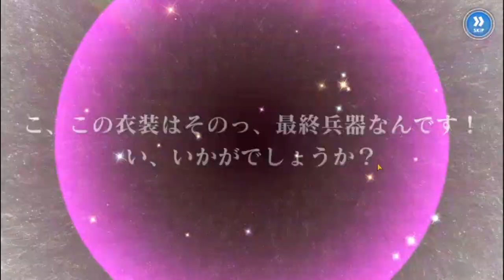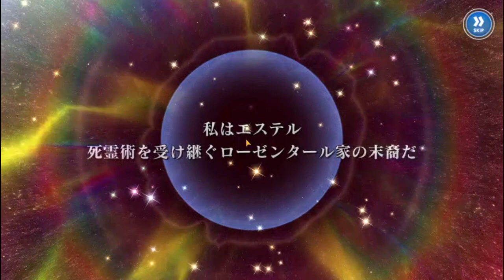Sparking for Fallen Angel Maid Kaori Kanzaki in Index IF